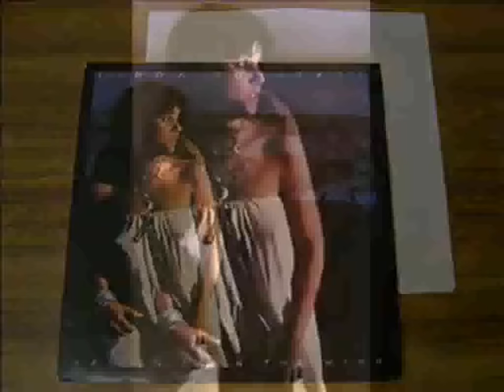Linda Ronstadt - Mohammed's Radio (with lyrics) - HD